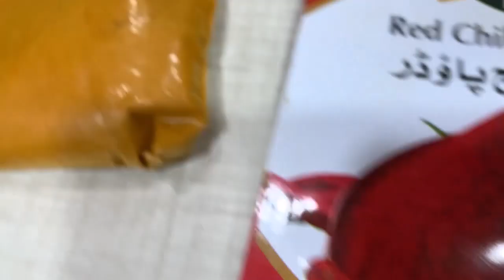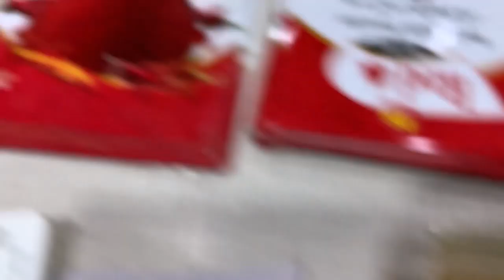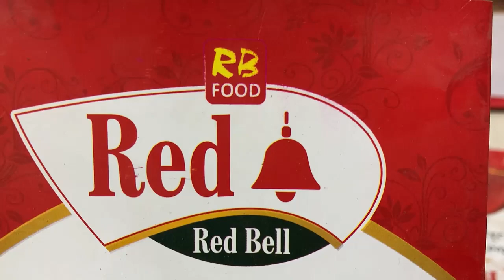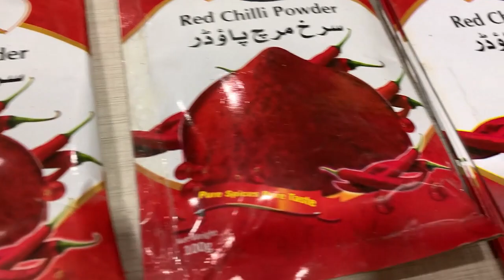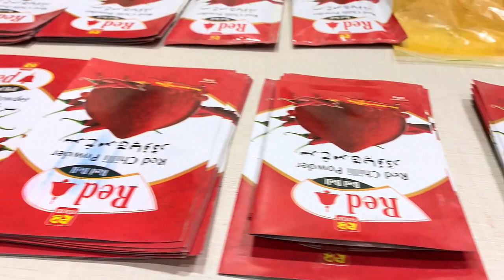03096141114 | How to start Red Chilli business /best business/Red chilli kay qarobar karna ka tarika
How to start Red Chilli business // best business // Red chilli kay qarobar karna ka tarika

  In this exciting installment, we delve into the intriguing world of the Red Chilli Business Model. Join us as we explore the ins and outs of this fiery venture that has captivated entrepreneurs and spice enthusiasts alike.

In this episode, our expert panelists analyze the Red Chilli Business Model from multiple perspectives, uncovering its key components and shedding light on its potential for success. We take a deep dive into the business strategies, operational aspects, and market dynamics surrounding this niche industry, providing valuable insights for aspiring entrepreneurs and curious minds.

From the agricultural practices involved in cultivating and harvesting red chillies to the intricacies of processing, packaging, and distribution, we leave no stone unturned in exploring the journey of red chillies from farm to table. Our guests, including experienced entrepreneurs and industry experts, share their first-hand experiences, challenges faced, and strategies employed to thrive in this competitive marketplace.

Throughout the episode, we discuss the diverse applications of red chillies, beyond their traditional use in culinary delights. We uncover the expanding market for chili-based products, such as hot sauces, condiments, spices, and even beauty and wellness products. Our guests offer valuable insights into how to tap into these emerging opportunities and capitalize on the growing demand for unique and innovative chili-based products.

Additionally, we explore the marketing and branding strategies employed by successful Red Chilli businesses. From building a strong online presence to leveraging social media platforms, our panelists reveal the secrets to effectively reaching target audiences and building a loyal customer base.

As the episode progresses, we address the financial aspects of the Red Chilli Business Model, including cost structures, revenue streams, and potential profit margins. Our experts provide practical advice on pricing strategies, supply chain management, and scaling operations to ensure long-term sustainability and profitability in this specialized market.

Whether you're an entrepreneur considering venturing into the world of spicy businesses or simply fascinated by the unique dynamics of niche industries, this episode of Business talks Podcast is a must-listen. Gain valuable insights, learn from industry experts, and discover the secrets to success in the Red Chilli Business Model.

 Red Chilli business // best business // Red chilli kay qarobar karna ka tarika

red chilli business model // red chilli business // red chili business in pakistan